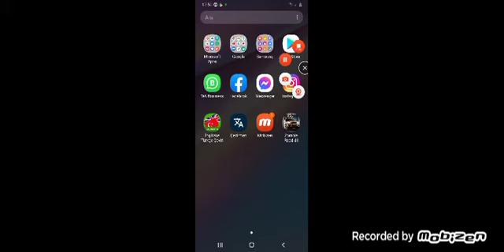4 Ocak 2021